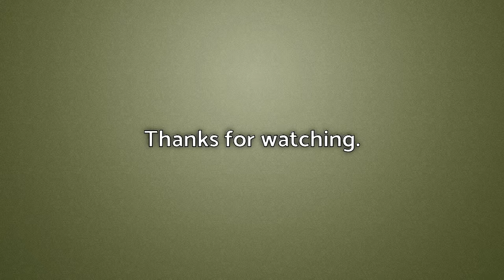The Kardashians' 'Biggest Concern' Is Baby Dream's Safety